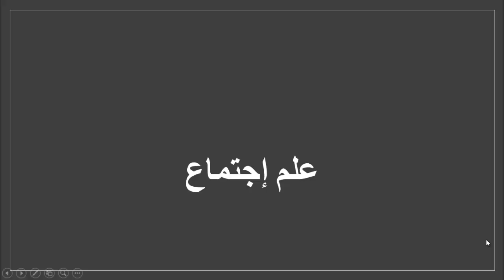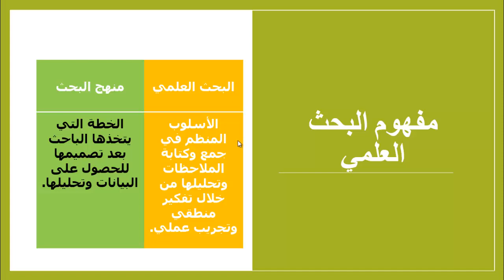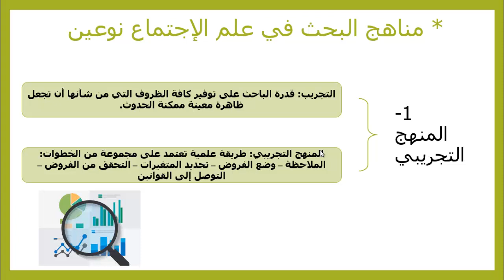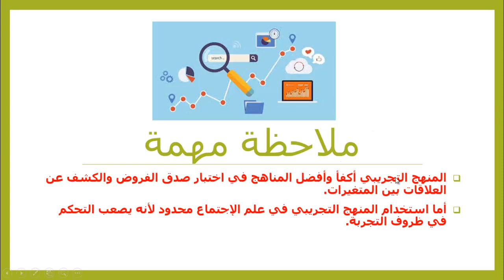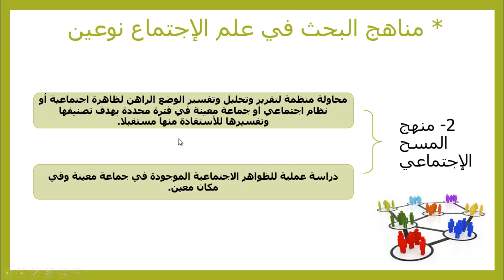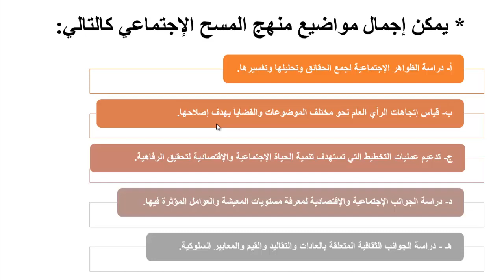الصف الحادي عشر أدبي - علم النفس - الدرس 12 مناهج البحث في علم الاجتماع